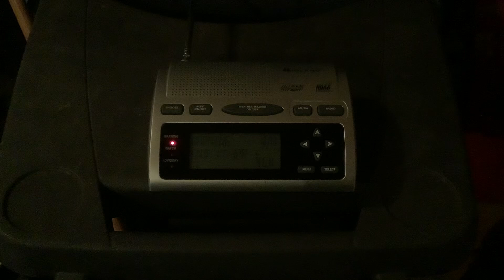EAS #1,668 NOAA Weather Radio (WR-300) Special Marine Warning #6 8/18/24 10:02 PM